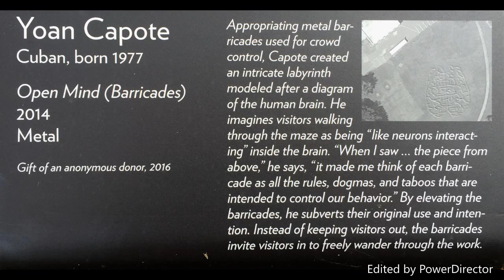Steel Barricades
Appropriating utilitarian metal barricades used for crowd
control, Capote created the intricate labyrinth, Open Mind,
modeled after a diagram of the human brain. He imagines
visitors walking through the maze “like neurons interacting”
inside the brain. In Capote’s words, “When I saw the piece
from above, it made me think of each barricade as all the
rules, dogmas, and taboos that are intended to control our
behavior.” By elevating the barricades, he subverts their
original use and intention: visitors are not kept out, but rather
invited in to freely wander through the work.